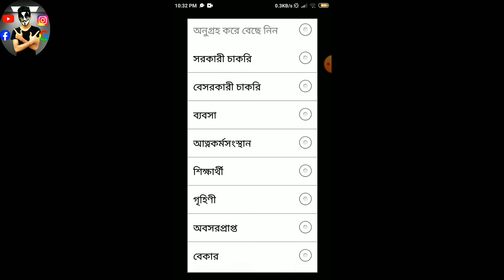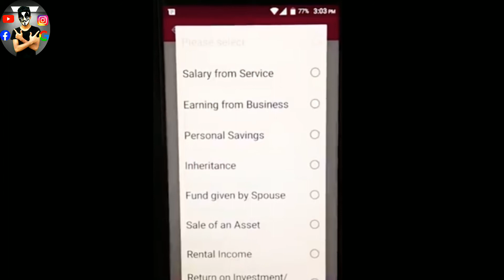Bkash account নিজে‌ কিভাবে খুলব 2023||How to Create bkash account 2023||bKash account.bikash.